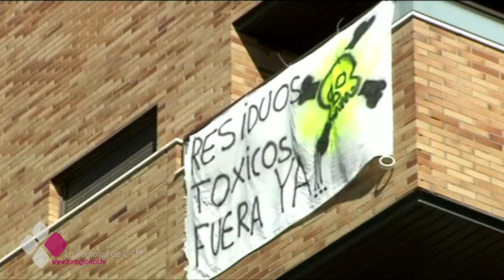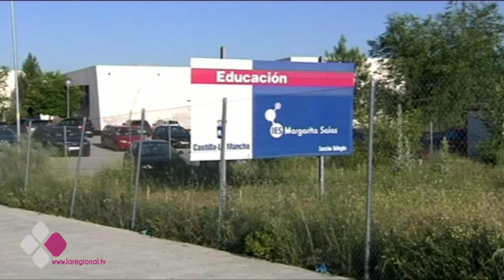EL BRASERILLO 07-06-16 C